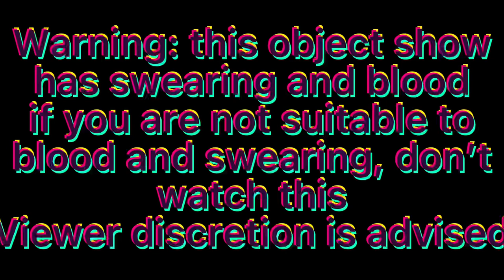SBF Remade 1: Balance Beam is so short